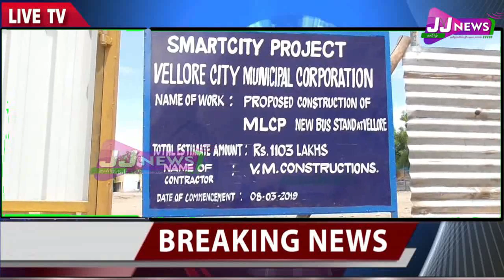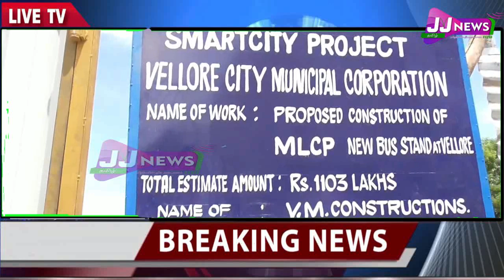Vellore#District News#JJTVNEWS devotional and news television 7